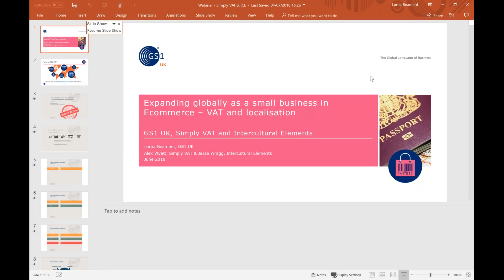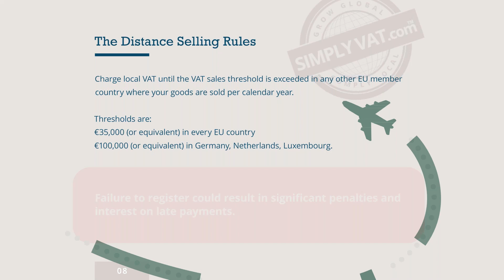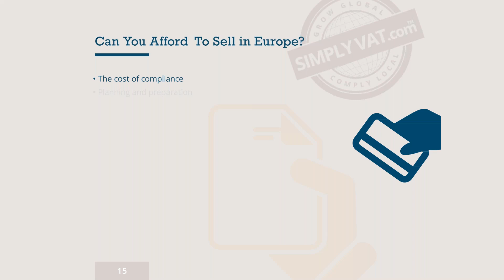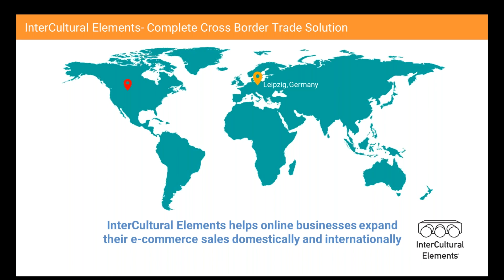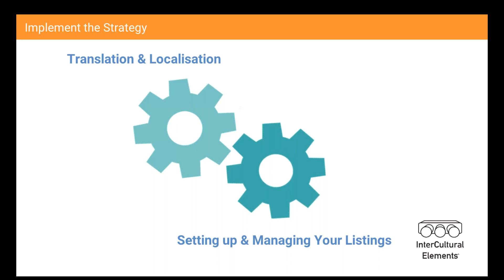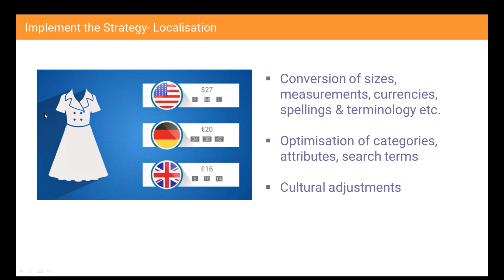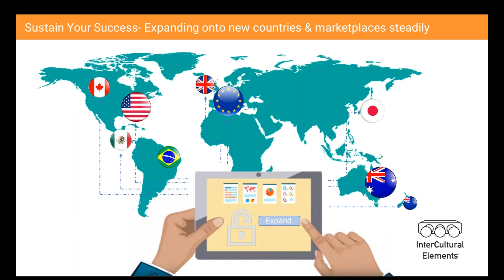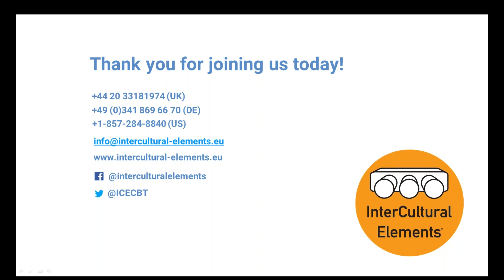Webinar: Expanding globally in ecommerce - VAT and localisation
If you're looking to go cross border, then catch-up on this essential webinar from GS1 UK with our partners Simply VAT and InterCultural Elements (ICE).

Useful links